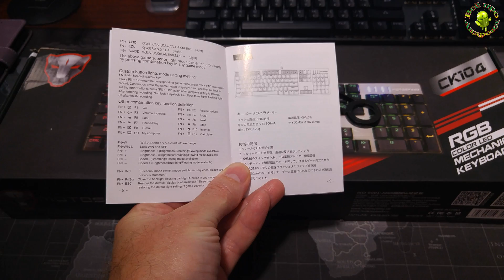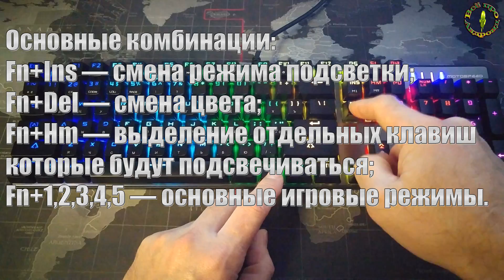Игровая механическая клавиатура Motospeed Inflictor CK104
Небольшой обзор Motospeed Inflictor CK104 Игровая механическая клавиатура  -  RUSSIAN  SILVER